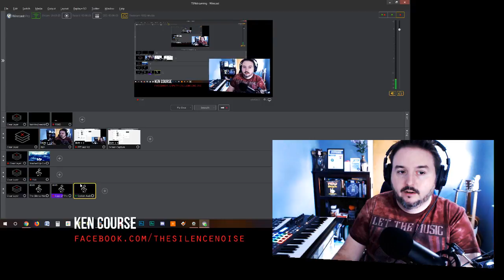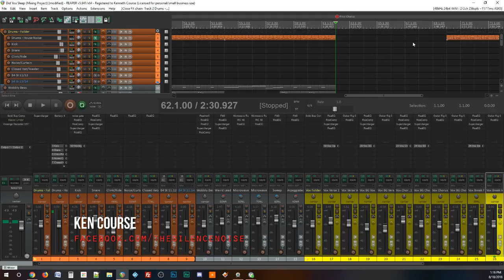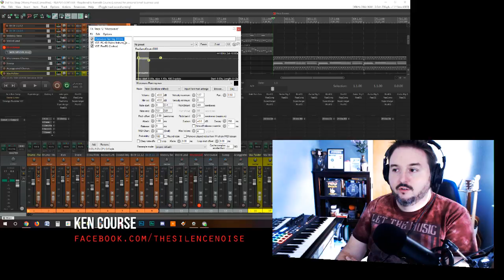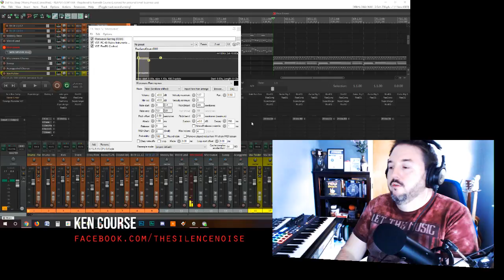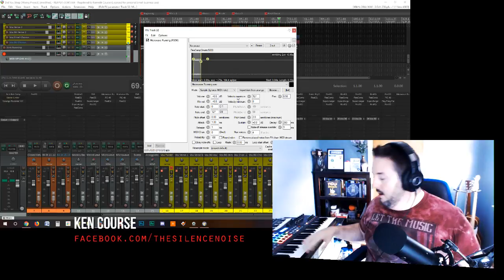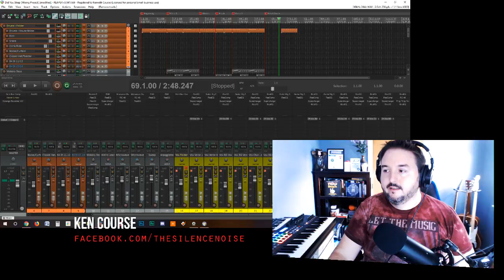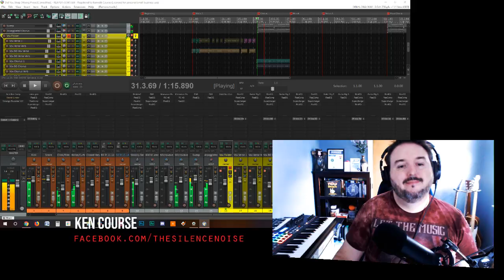Song a Week Updates - My Microwave is a Synth!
Continuing my journey into "Household Instruments" for songaweek. I've started putting some touches on it to bring it toward a final mix - including sampling my microwave.

Like what you hear?  thesilencenoise.com or The Silence Noise on Spotify, iTunes, Google Play, and everywhere finer music is found.